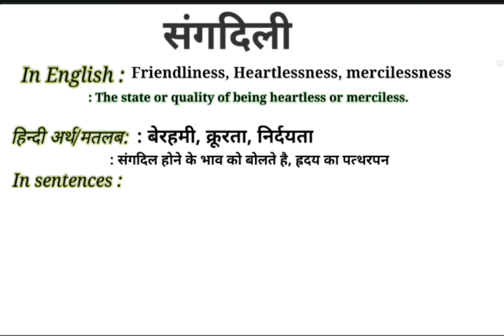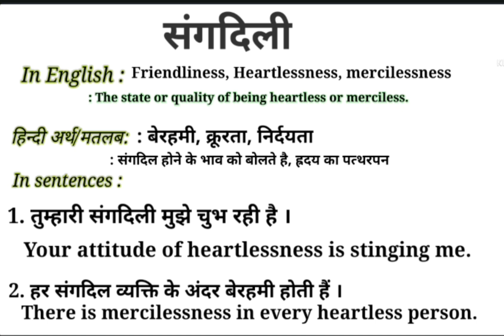संगदिली की English || संगदिली को इंग्लिश में क्या कहते है ? Sangdili ko English mein kya kahate hain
This video is about the Hindi Word '' संगदिली ''. This word '' संगदिली '' is frequently used in our daily life. It is used in films, Urdu or Hindi Poetry( shayeri). So " संगदिली" word has been defined here with it's Engish and Hindi meanings for viewers and learners. I think,  this video will help to learn this word completely along with examples in English and Hindi. If you are willing to get more words like this, Please visit my channel to find  English and Hindi vocabulary to enhance your word meaning power , also subscribe this channel to get notifications for new videos.

Your queries in this Video:
What is sangdili ?
 Sangdili ka matlab.
संगदिली का कया मतलब होता है.
 Sangdili ka kya matlab hota hai.
Basic definition of sangdili .
 संगदिली kiya hai.
 संगदिली pronounce.
 संगदिली meaning in Hindi.
 संगदिली meaning in English.
 संगदिली meaning.
 संगदिली synonyms.
 संगदिली kiya hai.
 संगदिली ka matlab in Hindi.
 संगदिली uses in sentences.
 संगदिली examples in Hindi and English.
 संगदिली definition
Meaning of संगदिली .
Meaning of संगदिली in Hindi.
Examples of संगदिली in Hindi.
Examples of संगदिली in English.
 संगदिली क्या है ? What is संगदिली ? Meaning & Synonyms with Definition and Examples in Hindi and English.

Thanks
Educare Desk